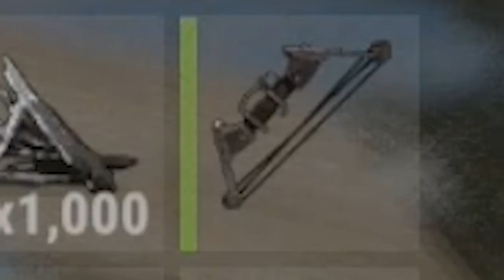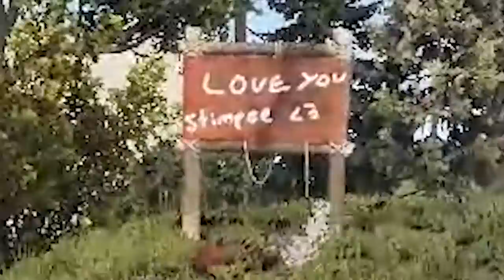Rust comPOUND bow